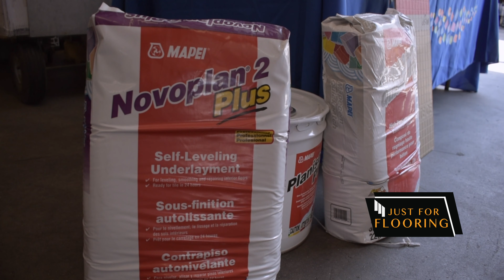CRAW FISH EVENT JUST FOR FLOORING